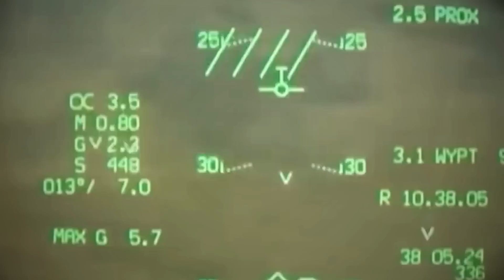The Most Accurate and Effective Drone Killer System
Drone hunting heralds a new epoch in warfare, concentrating on the detection, tracking, and neutralization of enemy unmanned aerial systems, or drones, that may pose a threat to military operations, infrastructure, or civilian populations, in a cost-effective and safer manner.

This burgeoning field has ushered in a new era of warfare.

As smaller drones continue to leave an indelible impact on global conflict strategies, defense and security titan BAE Systems has taken the initiative to develop and test cost-effective munitions tailored to combat the burgeoning threat of mid-sized Unmanned Aerial Vehicles.

As smaller drones increasingly make their mark on global conflict strategies, defense and security giant BAE Systems took the initiative to adapt and test cost-effective munitions specifically designed to counter the growing menace of mid-sized UAVs.

Enter the Advanced Precision Kill Weapon System.

This cutting-edge system represents the dynamic evolution of military technology in response to ever-emerging threats on modern battlefields. Although not explicitly designed for countering drones, its precision-guided capabilities have proven to be a formidable adversary against them.

Furthermore, the potential applications of this technology continue to expand…